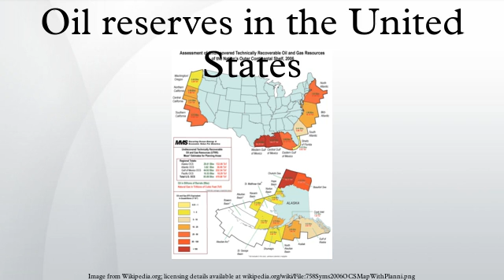Oil reserves in the United States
Proven oil reserves in the United States were 33.4 billion barrels of crude oil as of the end of 2013, excluding the Strategic Petroleum Reserve. The 2013 reserves represent a 75% increase in proved reserves since 2008. The Energy Information Administration estimates US undiscovered, technically recoverable oil resources to be an additional 198 billion barrels.